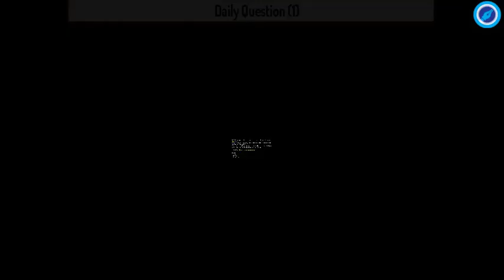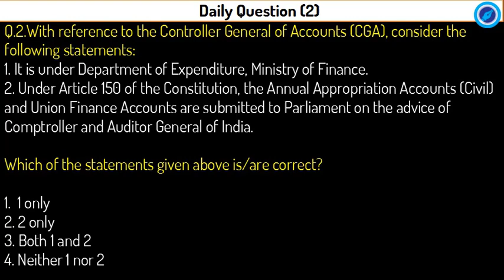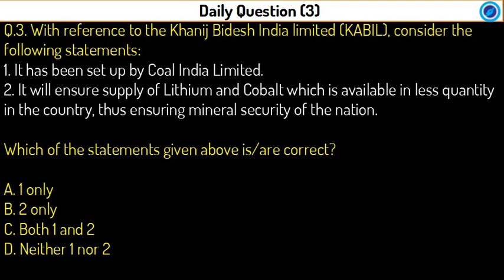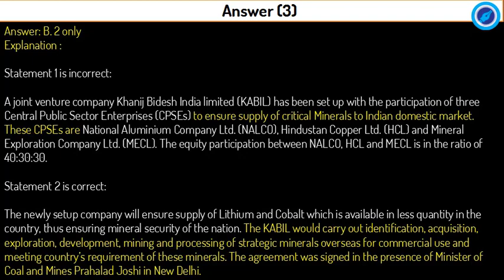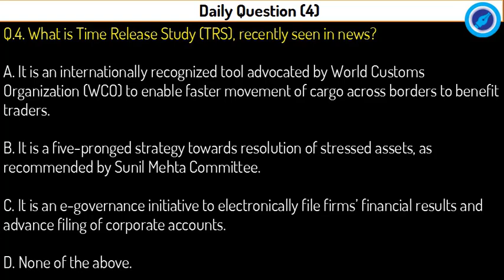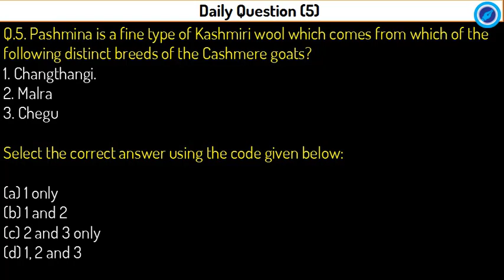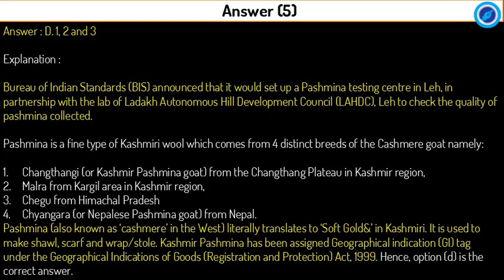UPSC 2020 - (1st PART) 07 August 2019 Daily Current Affairs MCQs for UPSC IAS & State PCS 2020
Exam-Utility:  IAS IPS Civil service exam, Prelims, CSAT, Mains, Staff selection SSC-CGL, SSC-CHSL, IBPS, SBI, RBI and other Banking exams; LIC, EPFO, FCI & other PSU exams; CDS, CAPF and Other Defense Services xams; GPSC, MPPCS, RPSC & other State PCS Services Exams.